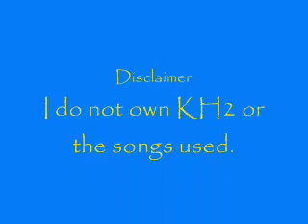Kingdom Hearts II - Itooshi Hito No Tameni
I've no idea why i mixed the two. must have been very bored.